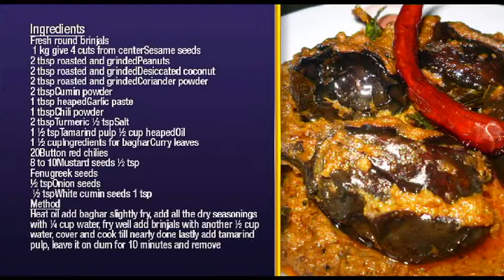SUBH E HIDAYAT 11 06 14 P2 HIDAYAT TV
SUBH E HIDAYAT PRESENTED BY M . FAROOQ NAZAR AND SYEDA BARIAH RIZVI